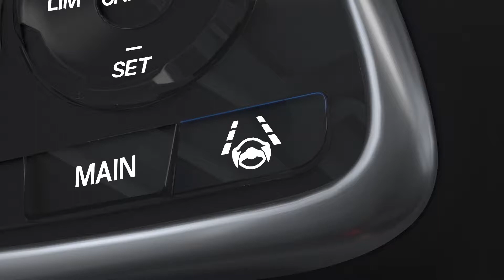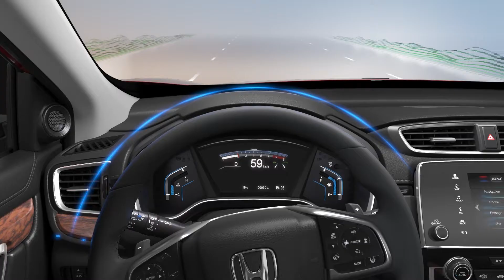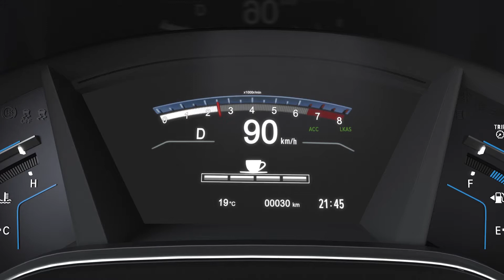CR-V Virtual Tour | Avanceret sikkerhed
For at du kan føle dig mere sikker, er CR-V udstyret med et helt nyt system med passiv og aktiv sikkerhed. Ved hjælp af både radarsystemer og kameraer sørger Honda SENSING for din sikkerhed – uanset hvad der sker.